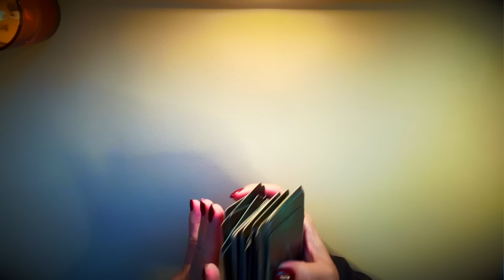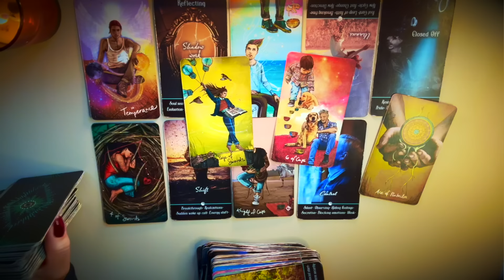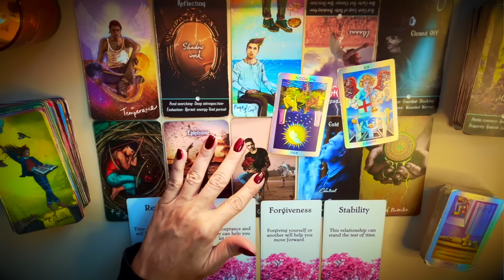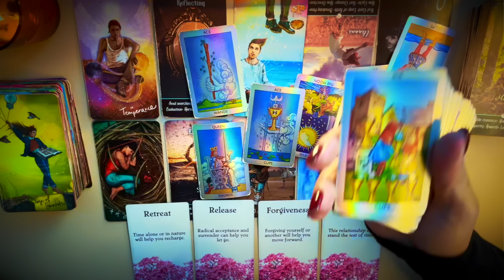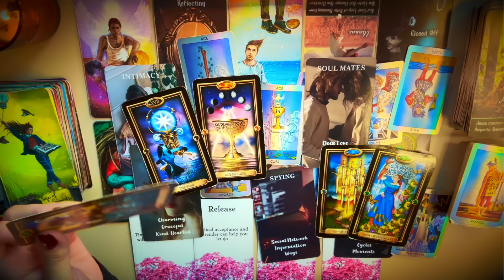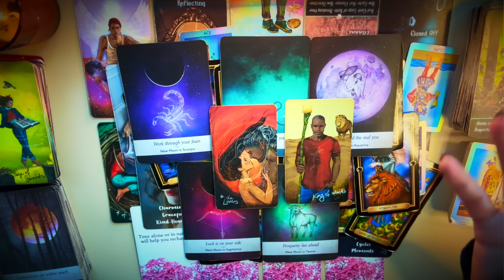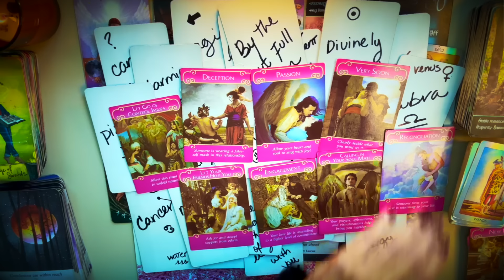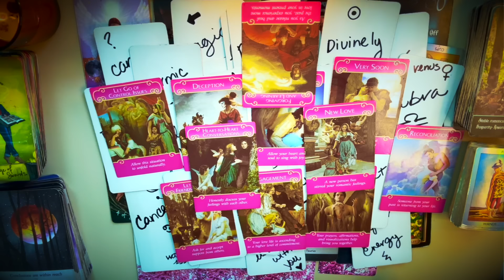CANCER ♡You Will have a Choice Between New Love and This Past Person‼️ Pleading for your Forgiveness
🌝 Next Full MOON July 21st for the second time in the sign of Capricorn ♑️
Next Full MOON August 19th in the sign of Aquarius♒️

🔕I DO NOT OFFER PERSONAL READINGS ON ANY SOCIAL MEDIA PLATFORM NOR IN THE COMMENT SECTION OF VIDEOS, PLEASE USE DISCERNMENT 👈🏼👈🏼👈🏼

3. LIKE/SET NOTIFICATIONS ON ☻

☺︎ GOOD KARMA, THANK YOU FOR YOUR LOVE!